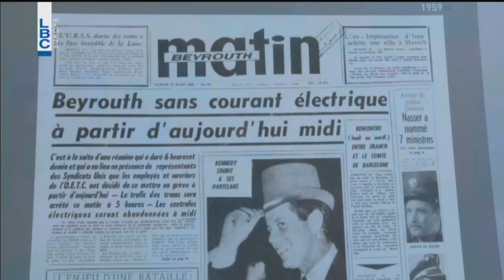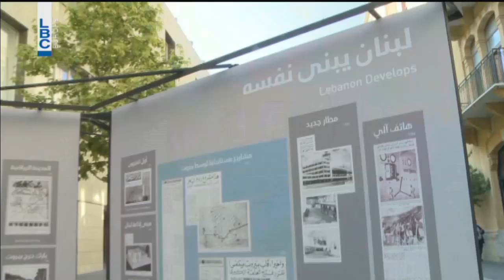Kalam Ennas - 12/5/2016 - كلام الناس - كامل مروة